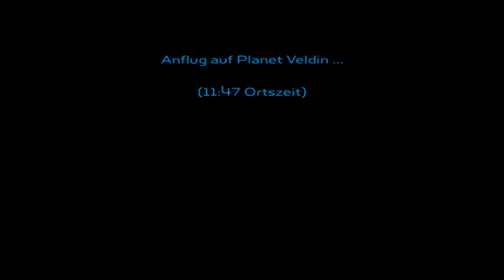Finale! - RATCHET AND CLANK 1 | 029 | HD | ☆ LET'S PLAY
Aloha meine lieben Freunde!
Willkommen zurück zu Let's Play Ratchet & Clank 1!

Alternativtitel:
Let's Play Ratchet and Clank • Let's Play RAC • LP Ratchet & Clank • Shartox Ratchet • LP RAC1 Shartox • Let´s Play Ratchet and Clank • Ratchet and Clank German Deutsch • Ratchet and Clank HD 60 FPS